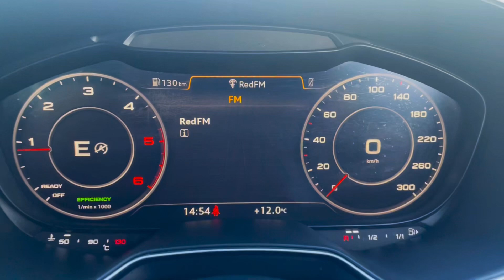2016 Audi TT